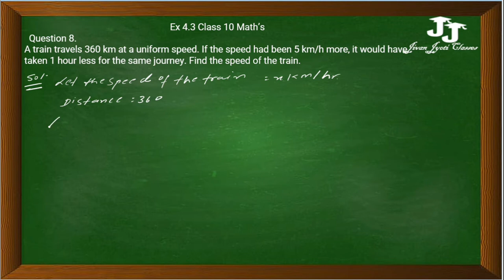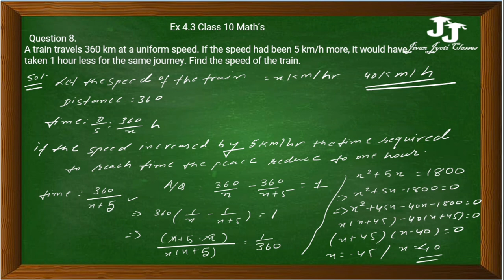NCERT Solutions for Class 10 Maths Exercise 4.3 Chapter 4 question number 8